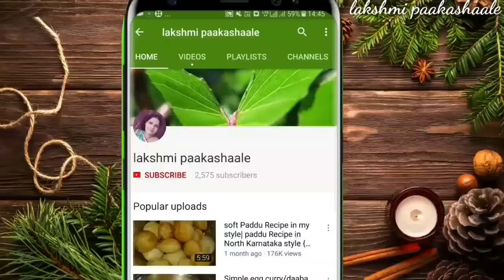ಈ ಸಾಂಬಾರ್ ಮುಂದೆ ಯಾವ ಸಾಂಬಾರ್ ಸರಿ ಸಾಟಿ ಅಲ್ಲಾ | ಅತ್ಯದ್ಭುತ ಸಾಂಬಾರ್ | tasty sambar for rice | Summer spec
buttermilk sambar
ingredients
butter milk - 1 litter
coriander leaves
mint leaves
groundnut - 5 tsp
ginger - 4
garlic - 4
oil
onion - 2
dry red chillies - 2
mustard seeds